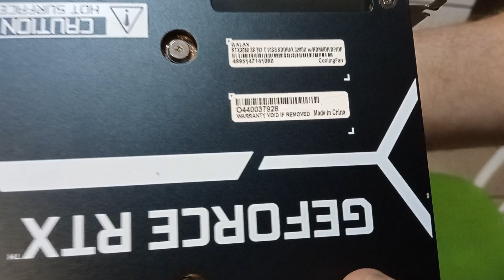Unboxing Placa de video do aliexpress - RTX 3080 MLLSE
Detalhe:
Link onde comprei

acesse este link e veja os testes básicos da placa